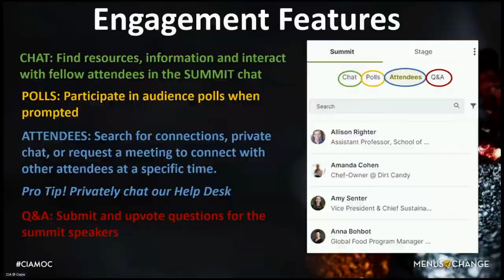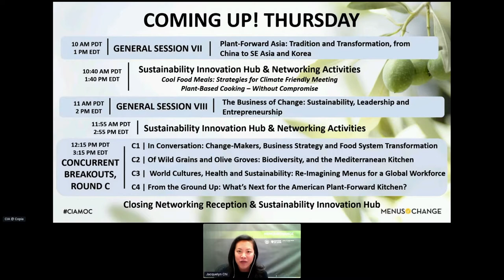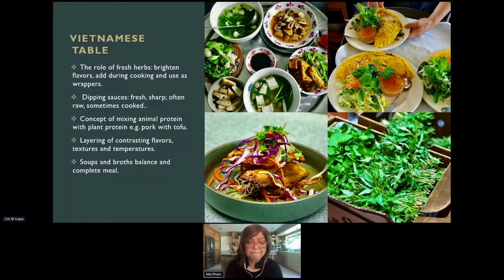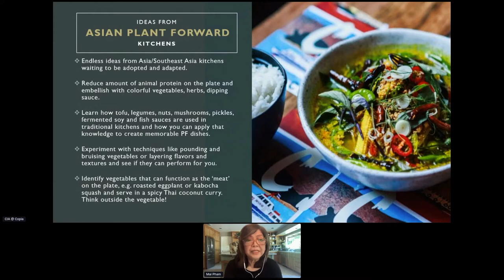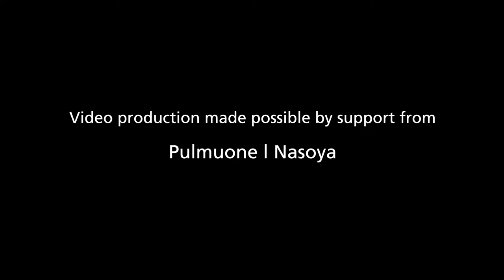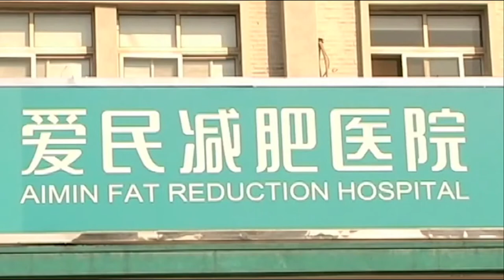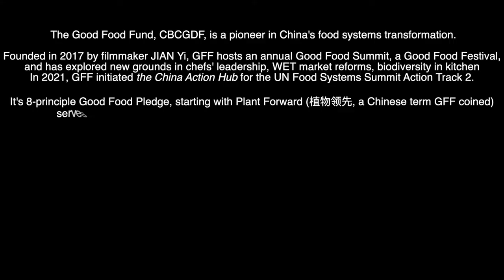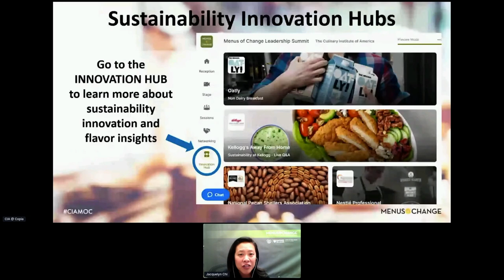Menus of Change 2021: Plant-Forward Asia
Welcome and Preview of the Day

• Jacquelyn Chi (Director—Programs and Special Projects, Strategic Initiatives Group, The Culinary Institute of America)

General Session VII: Plant-Forward Asia: Tradition and Transformation, from China to SE Asia and Korea

Like the much-lauded Mediterranean diet, the traditional dietary patterns of Asia offer abundant inspiration for healthy, sustainable, plant-forward menu innovation. The geography of plant-forward Asia is immense, embracing, on the one hand, the world heritage of Indian vegetarian traditions and, on the other hand, the diet and mindful eating practices of the Japanese who now have the world’s highest adult life expectancy. In this session, we’ll focus on plant-forward culinary insight in three regions—Southeast Asia, China, and Korea—and what American chefs and operators can learn from these culturally-rooted flavor strategies.  At the same time, we consider the impact of negative trends in part of Asia—including the relatively recent explosion of meat consumption in China—and what food system changemakers there are doing to reverse course highlighting the peril for climate change, loss of biodiversity, and other concerns. And finally, we’ll hear some topline thoughts from nutrition science about what Asian leaders need to do to secure optimal diets, wellness, and healthy aging for their people.

• Chandra Ram ’99 (Editor, Plate Magazine)

• Mai Pham (Chef-Owner, Lemon Grass Restaurant, and Star Ginger; Author)

• Jian Yi (Founder and President, the Good Food Fund, China Biodiversity Conversation, and Green Development Foundation)

• Walter Willett, MD, DrPH (Professor and Past Chairman, Department of Nutrition, Harvard T.H. Chan School of Public Health; Chair, Menus of Change Scientific and Technical Advisory Council; Co-Chair, EAT-Lancet Commission)